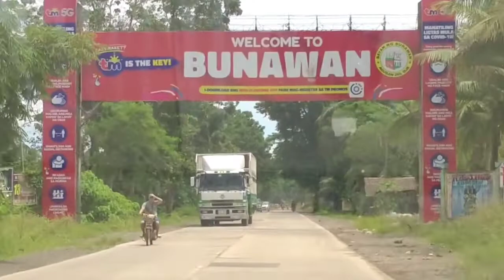AGUSAN DEL SUR HIGHWAY /SUNGKA SUNGKA SA AGSUR